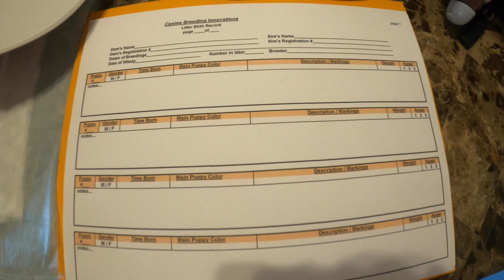We are ready for the pups to be here !!!!❤️💯